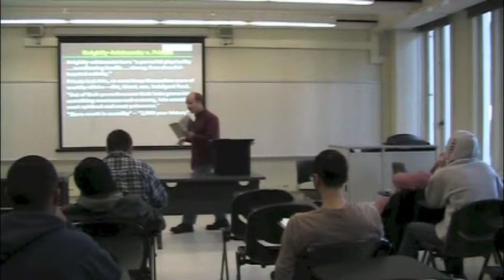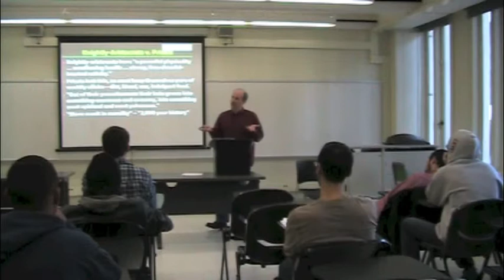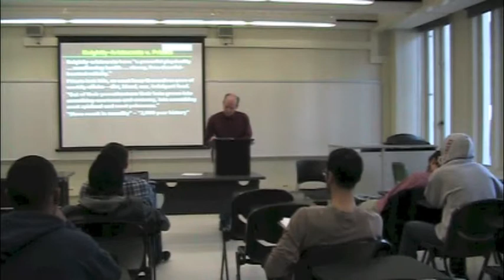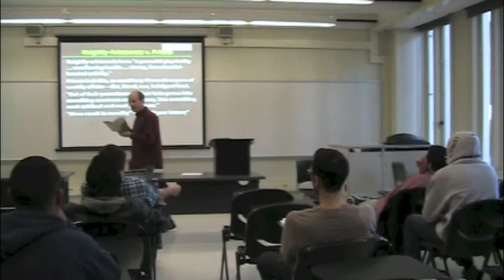PHI321_Mandle_35_Part1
Nietzsche: The Slave Revolt in Morality